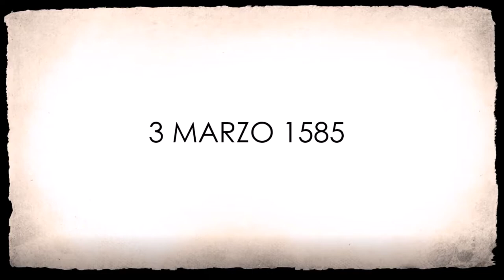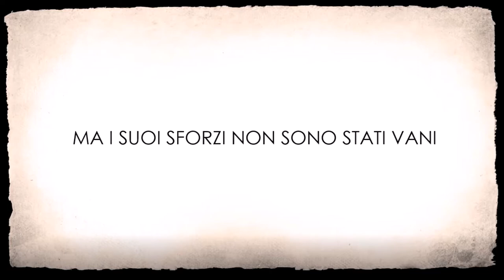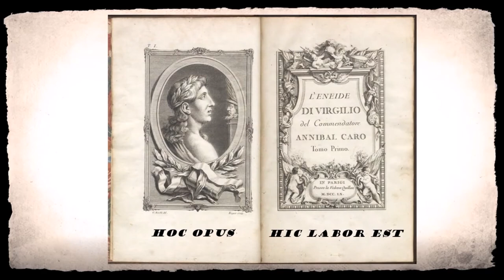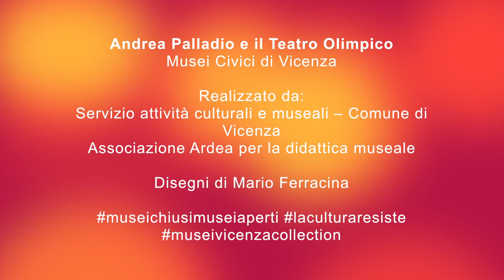museivicenzacollection 17: Andrea Palladio e il Teatro Olimpico - prima parte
In questo video scopriremo tutti i segreti del Teatro Olimpico, il teatro coperto più antico del mondo, progettato nel 1580 da Andrea Palladio, e inaugurato nel 1585 con le straordinarie scenografie di Vincenzo Scamozzi.